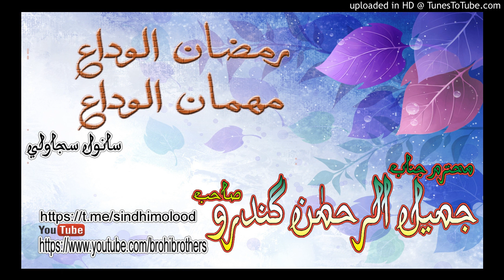Jameel ur Rehman Gindro